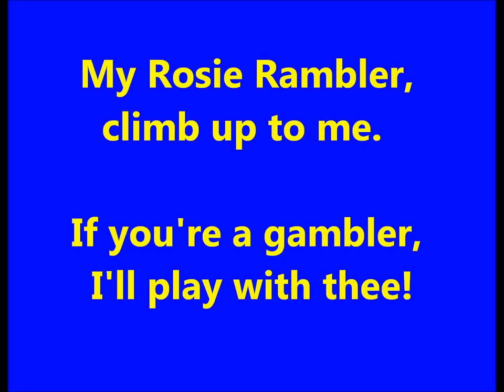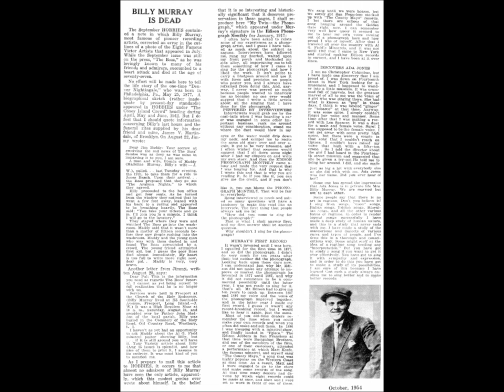Billy Murray "My Rosy Rambler" on Edison Standard Record 10022, issued 1908 RARE VISUALS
In this song set in Arizona, lonely Big Jim, a faro king or card gambler, falls for a senorita.

The music is by Egbert Van Alstyne, words by Harry Williams. The two songwriters had earlier produced the hits "Cheyenne" and "San Antonio."

Billy Murray was born on May 25, 1877.  He died on August 17, 1954.

This tenor was arguably the most popular recording artist of the acoustic era, sales of his records probably exceeding those of any other artist.

Only a few other singers, such as Henry Burr and Harry Macdonough, may have cut more titles.

Murray often worked as a solo artist but was equally comfortable in duets, trios, quartets, and quintets.

Famous as a singer of comic songs, he also recorded love songs, sentimental ballads, patriotic numbers, hits from Broadway musicals, vaudeville skits, and refrains for dance band numbers.  His ability to adapt to changing musical trends resulted in heavy session work from 1903 until the advent of electric recording.

Though his popularity was in decline from the mid-1920s onwards, he recorded steadily until the onset of the Great Depression, even returning to studios during World War II.

William Thomas Murray "squalled for the first time in 1877" in Philadelphia, according to an article attributed to Murray and titled "My Twin--The Phonograph" in the January 1917 issue of Edison Phonograph Monthly, the only account close to an autobiographical sketch (it was probably written for him after he was interviewed by the company's advertising department).  He points out that he was born in the year Edison invented the phonograph, adding, "I didn't do very much for ten years after that; but neither did the phonograph...I can understand just why Mr. Edison did not make any attempt to improve or market the phonograph he invented in 1877 until 1887...I was not ready to sing for it, that's all."

His parents, Patrick Murray (born in 1849) and Julia Kelleher Murray, appear to have emigrated from County Kerry, Ireland, when young.  The family moved from the East to Denver, Colorado.  To reflect his Colorado upbringing, Victor catalogs nicknamed him "The Denver Nightingale."

Printed in 1912 was a record slip for Edison Blue Amberol 1602, featuring "When I Get You Alone Tonight," which gives some biographical information.  It states, "Billy Murray...ran away from his home in Denver when but thirteen years old, and after working as a newsboy and jockey in San Francisco, returned to Denver and got a job as property man in a local theatre.  He became friendly with the night watchman of the theatre, and together they originated a singing and dancing act, which they practiced in secret in a nearby barn, until finally they were able to try it on the stage."

An Edison advertising writer undoubtedly wrote this after interviewing Murray.  The Edison company and Murray himself may have been more interested in providing a colorful account for record buyers than an accurate one.  That he was in San Francisco in the early 1890s is doubtful.  Jim Walsh wrote on page 7 of Antique Phonograph Monthly (Volume V, Number 9), "According to what Billy told me, he ran away from home when he was 13, but not to San Francisco; he actually went to a racetrack near Denver where he worked as a jockey.  After a few weeks his mother found him and brought him home."

When he was around 16, his parents allowed him to join Harry Leavitt's High Rollers Troupe as an actor in 1893, reports Jim Walsh in the April 1942 issue of Hobbies.  Harry Leavitt was a touring impresario.

In 1897 Murray and Matt Keefe visited the Bacigalupi Brothers in San Francisco.  Murray cites an earlier year in "My Twin--The Phonograph," but the fact that one song recorded was published in 1897 suggests he was off by a year.  Murray states, "In 1896 I was trouping with a minstrel show, and finally landed in 'Frisco.'  The Edison Jobbers in San Francisco were Bacigalupi Brothers, and one of the members of the firm, or one of their customers, attended a performance at which Matt Kief [sic], the famous minstrel, and myself sang 'The County Mayo'['The Lass From The County Mayo']...As a result, Matt and I were engaged to go to the store and make some records of the song.  At that time many dealers had devices by which eight records could be made at once, and Matt and I were set to work in front of one of these."

No Bacigalupi cylinders by Murray are known to exist.  Murray soon joined the Al. G. Field Greater Minstrels as a blackface singer and dancer.

When the troupe reached New York City, Murray visited record companies in the metropolitan area.

Murray came with letters of introduction from the Edison distributor, testifying that cylinders made there for local distribution were good and that he was a "natural" recording artist.

Murray worked for Edison's National Phonograph Company immediately.

His first Edison cylinders, the first Murray records to be marketed nationwide, were released in August 1903.